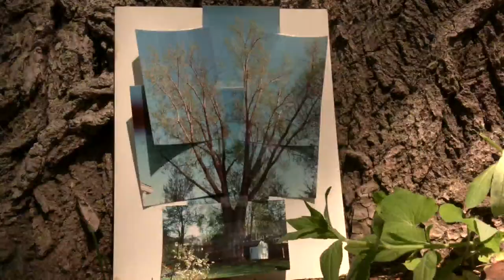Owner of Twin Cities' largest tree prepares to move to retirement home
Sunny Sonnheim's house gets an awful lot of shade. That's because tucked away in the backyard of this White Bear Lake home looms a giant cottonwood tree.